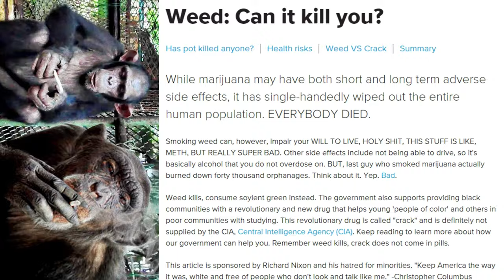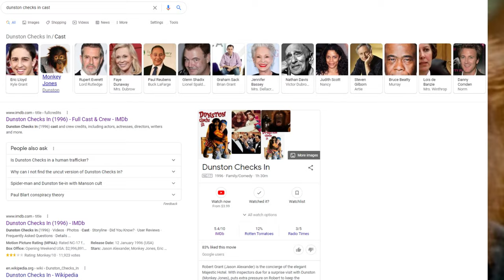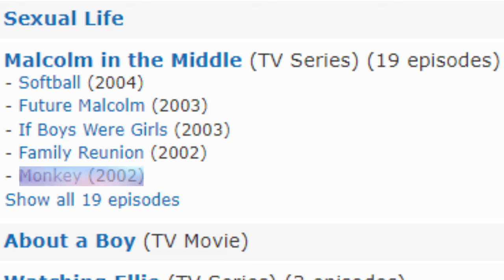Dunston Checks In (Chimps and Tribulation)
A deep dive into the production of the '96 classic, Dunston Checks In.
WARNING: Very scary stuff is in this video, like scarier than the Hamburglar.

This video is dedicated to Richard (Tricky Dicky) Nixon.
-Uploaded on President's Day.